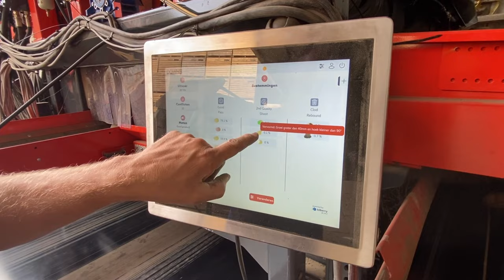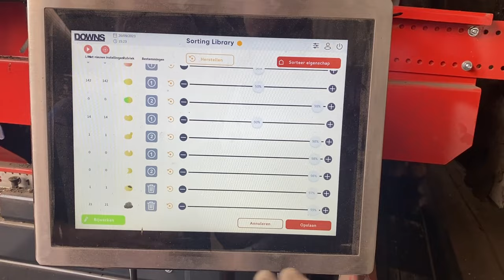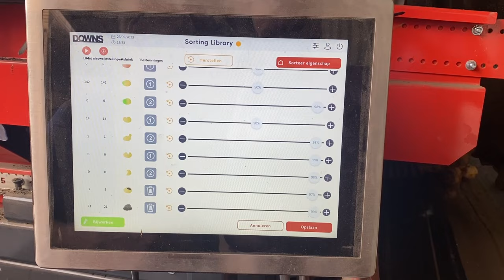Downs Cropvision optische sorteerder bij VOF Van Bergeijk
Downs Cropvision optische sorteerder voor het kwaliteit sorteren van aardappelen tijdens het inschuren.